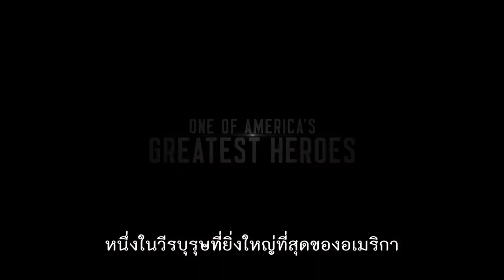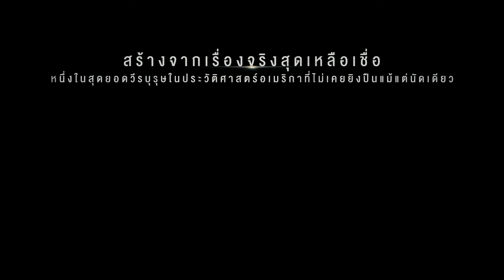Hacksaw Ridge - ตัวอย่างภาพยนตร์ Official (ซับไทย)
Hacksaw Ridge
  Lead Actors  Andrew Garfield, Sam Worthington, Luke Bracey
  Director  Mel Gibson
  Genre  Drama | History | War

WWII American Army Medic Desmond T. Doss, who served during the Battle of Okinawa, refuses to kill people, and becomes the first man in American history to receive the Medal of Honor without firing a shot.